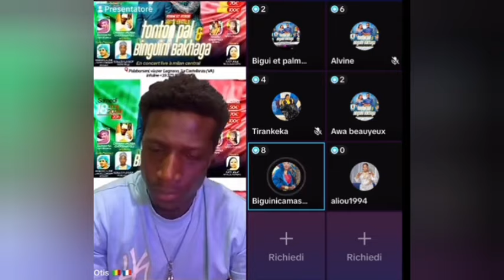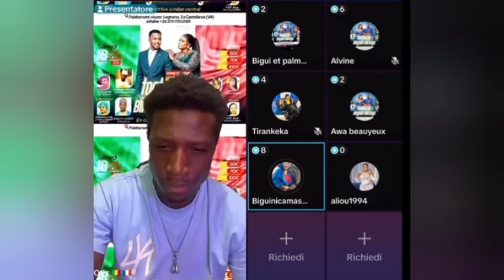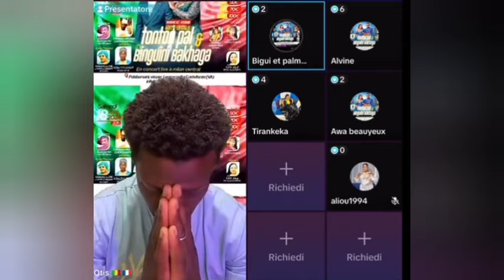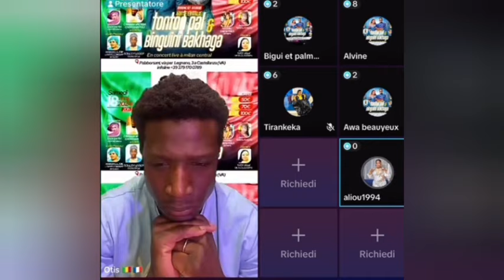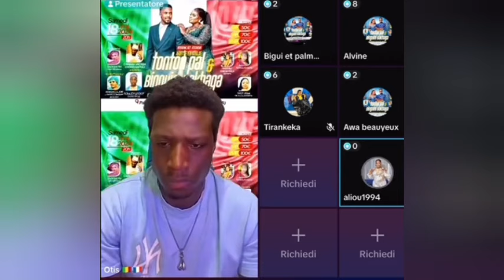Otis, Maman La joie, Aliou, pro*b*lème dans le Concert d'Italie